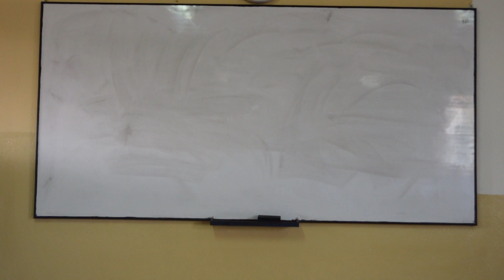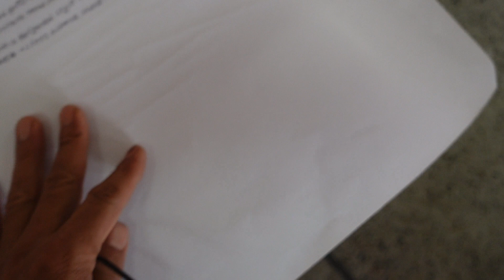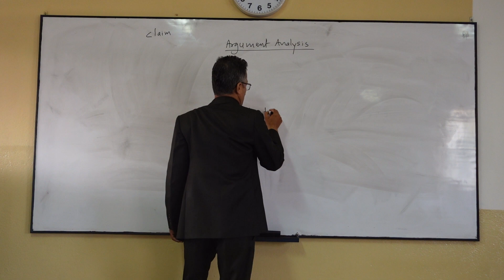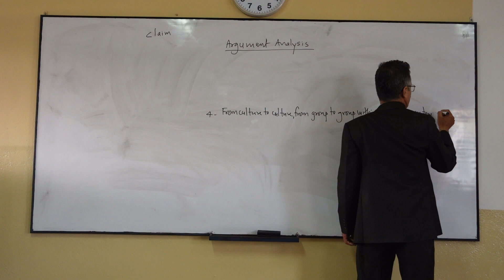Kathmandu University Eng 101 BBA I B Argument Analysis October 2 Monday 2023 Part I